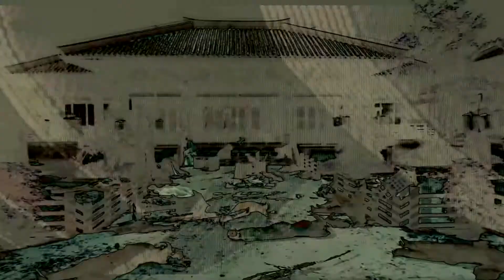FINE. || Multi-Villains MEP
Thank you so much to everyone who joined! I hope you love the outcome as much as I do. Thanks to kawaii nami and xalt cookiiex for offering to be backup as well.

Song: fine by Mike Shinoda

1| xKate333- Dettlaff (Witcher)
2| GalaxyGoat- Stefano (The Evil Within)
3| reptivy- Ghidora (Godzilla)
4| whatsername- Jerome Valeska (Gotham)
5| admiralty edits- Shigaraki Tomura (Boku no Hero Academia)
6| ZombieFluff- Ardyn (Final Fantasy)
7| CrystallicRose- Slade Wilson (DC)
8| RaikoElric- Erik Killmonger (Black Panther)
9| Sarge- John Smith (The Man in the High Castle)
10| xNagisaKun- Negan (The Walking Dead)
11| Gentlesideoffury- Xue Yang (The Untamed)
Everything I upload here is strictly non-profit. It's commentary, drawing on themes, lyrics, visuals, and motion, showcasing works of art and turning them into derivative works that show them off even more. I firmly hold a good faith belief in this statement.

I edit with Vegas Pro 16.

I'm currently not taking requests.